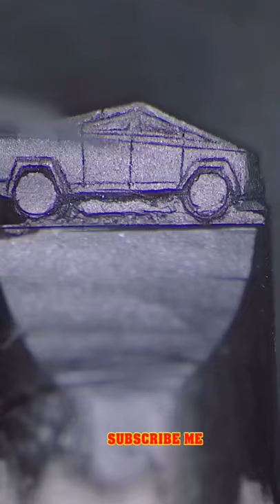WOW.. Art Pencil 💕✨